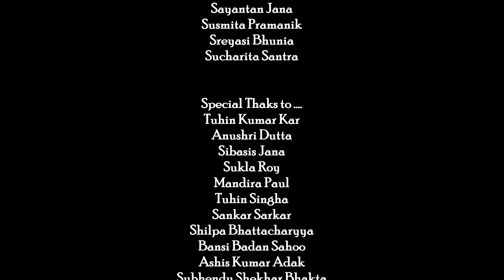Annual Function & Prize Distribution Ceremony 2023 | Part 1 | B.Ed. Dept. | PBC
Annual Function and Prize Distribution Ceremony 2023
Organized by :
Teachers' Training Department (B.Ed.)
Panskura Banamali College (Autonomous)
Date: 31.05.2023